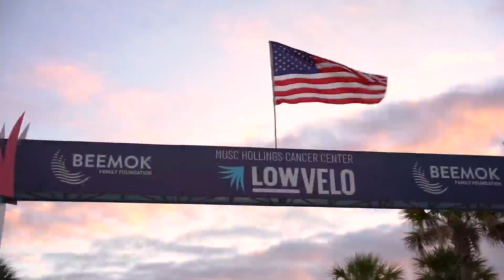Lowvelo gearing up for Charleston bike ride